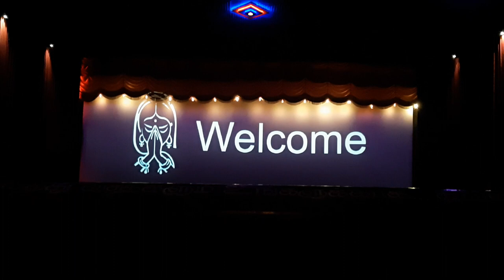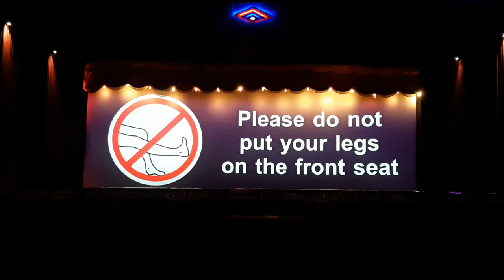Kumbakonam BARANIKA THEATRE welcome song.